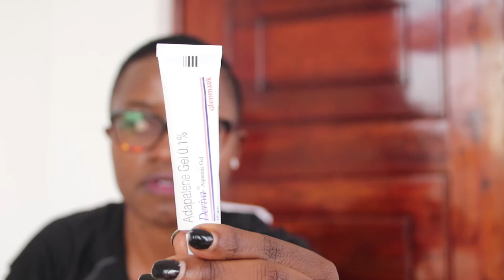Jinsi Nilivyotibu Chunusi na Makovu Usoni | My story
Chunusi ni moja ya tatizo ambalo linawasumbua watu wengi lakini zaidi linawasumbua wanawake. Kwa muda wa zaidi ya miaka miwili nimekuwa na chunusi ambazo zimepona na  baadae ziliacha makovu ambayo pia yameisha kwa 95% na siku ya leo nashare nanyi story na baadhi ya vitu vilivyonisaidia.

Bidhaa nilizozitaja:

Bioderma - TZS 45,000 - inapatikana maduka ya madawa makubwa mfano Nakiete pale ITV, Premier Care Clinic Namanga au Masaki.

Adapalene - TZS 25,000 - Inapatikana maduka mengi ya madawa

Dermaceutic light ceutic - TZS 132,000 inapatikana Premier Care Clinic, Masaki

Clear Essence Antiseptic Cleanser - TZS 30,000 inapatikana katika maduka ya vipodozi (ZuRii House oF Beauty)

Usisahau kusubscribe!